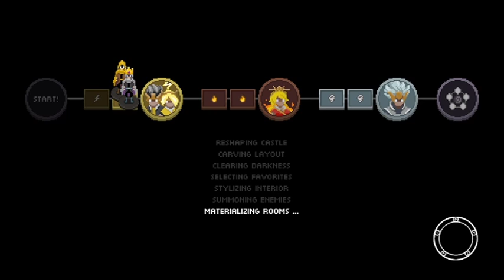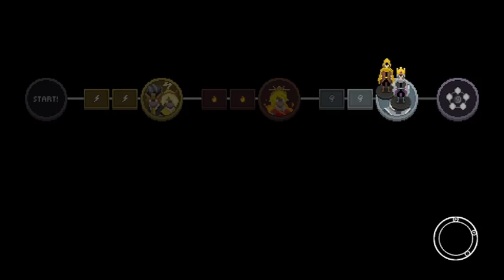Far too fast | Wizard of Legend ( Part 22 )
Seriously, when are we gonna learn, lol. 🤣😭That could've gone so smooth...

Thumbnail made by the talented Viggyunju! Find her on Discord if you want to commission! Viggy4676